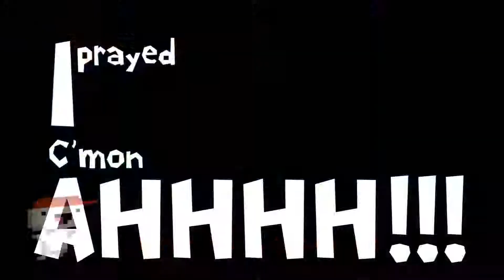Fez - Episode 7 - Jiggy turtle